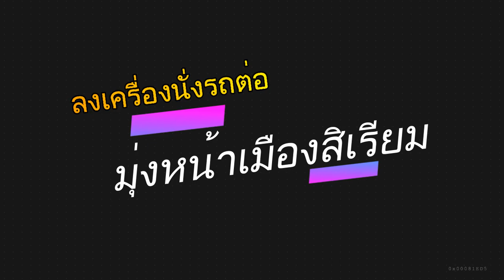Myanmar 2018 EP1 / ประเทศพม่า ตอนที่ 1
เที่ยวประเทศพม่า สิเรียม ย่างกุ้ง บาโก (หงสาวดี) 3 วัน 2 คืน เดินทางระหว่างวันที่ 6-8 มีนาคม 2561
แนะนำสถานที่ท่องเที่ยว และ โรงแรม ที่พัก